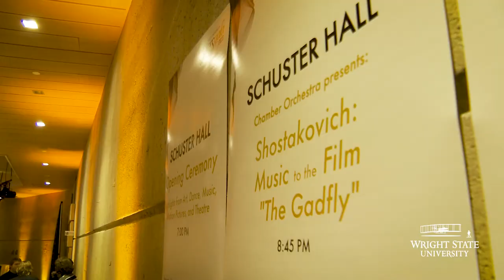Creating beauty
Wright State University’s ArtsGala, one of the Dayton region’s most festive and unique arts events, returned to the Creative Arts Center on April 1 with an impressive program that featured student performances in theatre, dance, motion pictures, music and visual arts.

ArtsGala celebrated its 24th year with many special events designed to commemorate the occasion, including more than 400 student performers in 12 unique performances.

“This is a premier event in Dayton,” said Gary Schmidt, Ph.D., dean of the Wright State College of Liberal Arts. “Our students are really talented. They come from the region and from around the country.”

ArtsGala has raised over $3 million in scholarships for Wright State’s fine and performing arts students over the past two decades.

Hillary Allison, a senior dance major and ArtsGala Scholarship recipient, said the scholarship demonstrates how generous the community is to the arts. She believes ArtsGala patrons will leave with an appreciation for the talented students at Wright State.

“I hope they’re reminded of the young artists that are truly here to create beauty for the world,” said Allison.